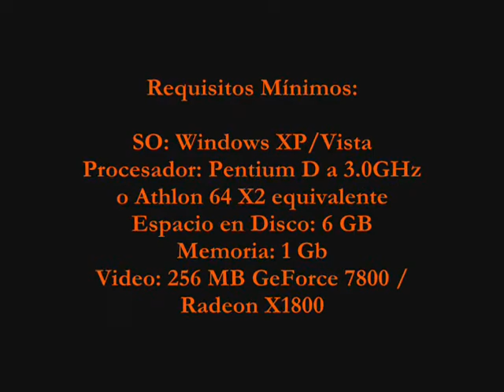Fuel Gameplay - Conejado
Mucha tierra, barro, arena, pasto y hasta tornados trae este juego de carreras FUEL, con un mapa extremadamente extenso que tiene un clima muy cambiante y ambientado en una epoca algo otoñal podemos explorar practicamente cualquier rincón que se nos presenta. Bastante bueno pero pensaba que sería mejor... bueno, ustedes opinen...